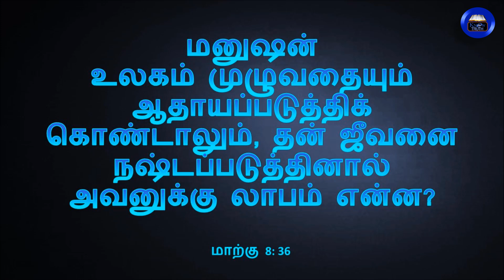TODAY'S WORD – மாற்கு 8: 36 – Mark 8: 36 – WHATSAPP STATUS